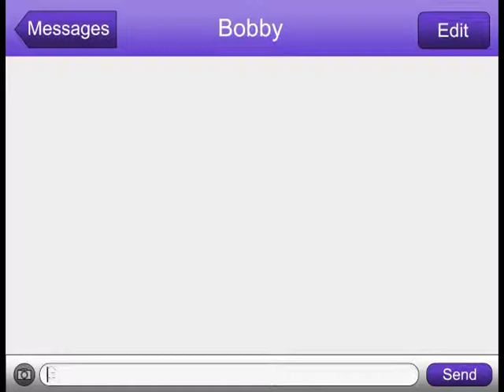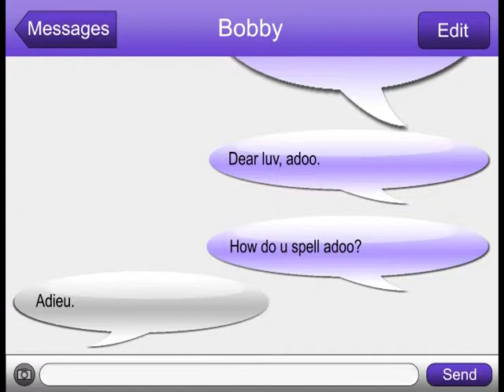Text Video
Joy and Bobby texting in Michael Dempsey's The Romeo & Juliet War.